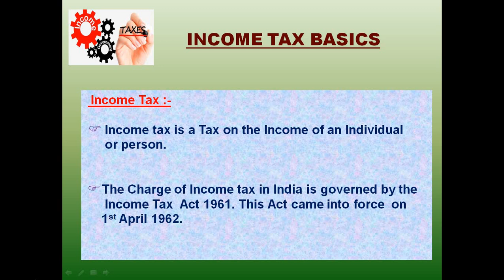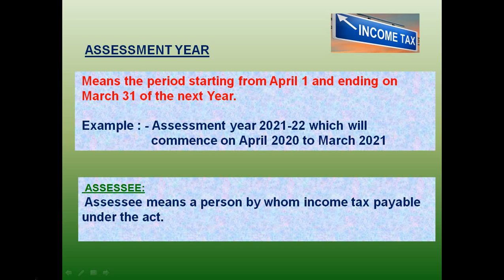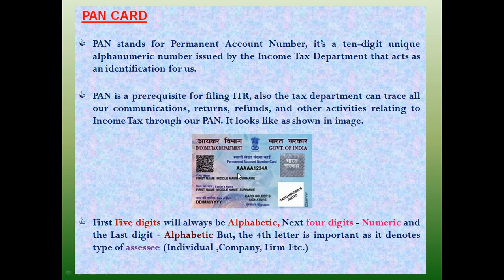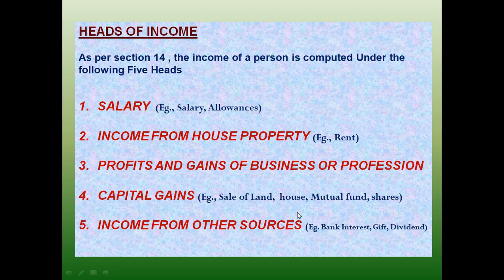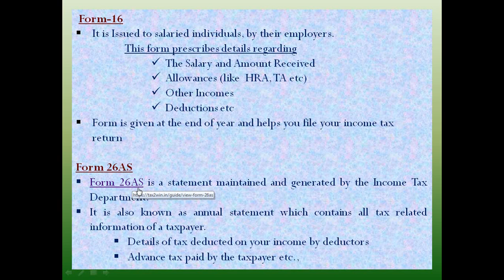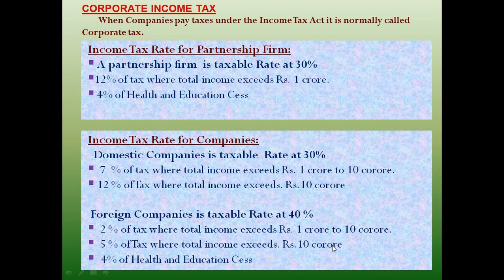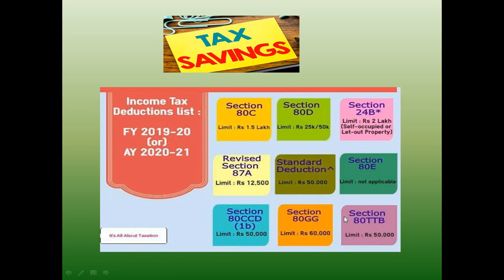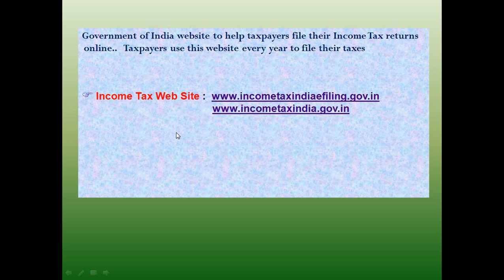# INCOME TAX BASICS - 1 # ACCOUNTS PLUS # BASSHA # TUTOR /AUDITOR #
SUBJECT COVERED
ACCOUNTS
INVENTORY
TAXATION - GST, INCOME TAX
FOREX
PAYROLL MODULE
TALLY.ERP9
INTERVIEW QUESTIONS & ANSWERS
LATEST UPDATES
ETC.,,